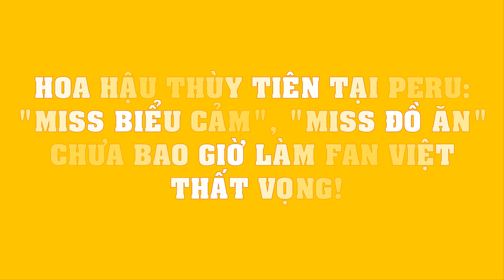Hoa hậu Thùy Tiên tại Peru: "MISS BIỂU CẢM", "MISS ĐỒ ĂN" chưa bao giờ làm fan Việt thất vọng!